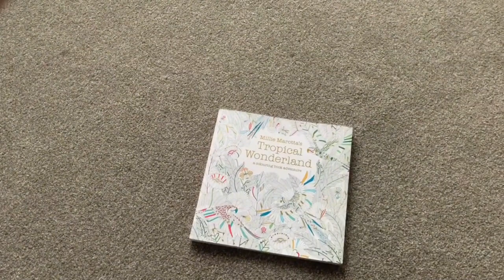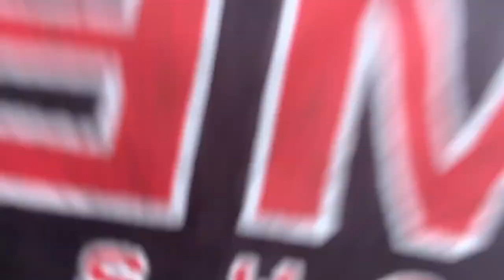Graeme Dingle Foundation Waikato - Kiwi Can Rahui Episode Three - Years 1-4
TALOFA! The Waikato Kiwi Can crew says welcome back!  This week we want to share some health and well being exercises, and have some fun making (some pretty funny) masks.
Jump in and enjoy our Kiwi Can video series supporting tamariki and whānau in the COVID-19 rāhui.

Keep an eye our for Whaea Brylee and her cool tama!

Remember the Kiwi Can values:
Whakawhanaungatanga - Positive relationships
Pono - Integrity
Taikaha - Resilience
Manaakitanga - Respect